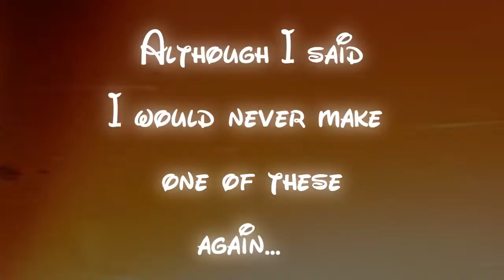Tag Video :D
So I got tagged by IceQueen1387 - luv ya hun x

Footage: wanna know give me time code and I shall Say

Song: Where We Belong - Thriving Ivory